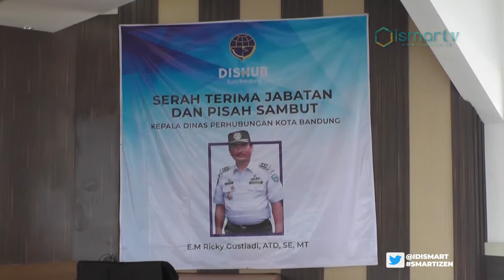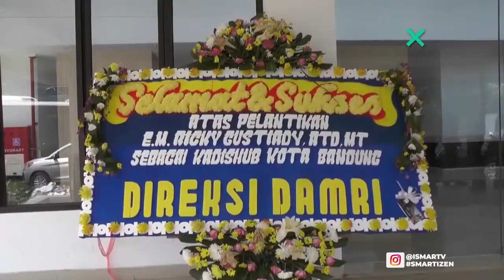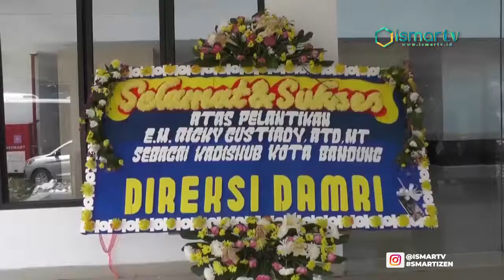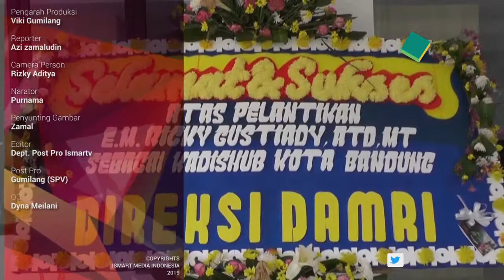[ISMARTV] AMANAH KADISHUB BARU, TINGKATKAN PELAYANAN TRANSPORTASI KOTA BANDUNG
Promosi dan Mutasi merupakan hal yang lumrah dalam sebuah instasi dan organisasi hal ini sangat penting agar ordaorganisasi dan generasi terus perkembang salah satu nya di lingkungan dinas perhubungan Kota Bandung dinas perhubungan Kota Bandung menggelar acara serah terima jabatan dan kisah sambut dinas perhubungan Kota Bandung.

"Acara hari ini serah terima jabatan antara kepala dinas perhubungan yang lama yaitu bapa Ir.Didi Riswandi D.mt kepada saya sebagai kepala dinas yang baru M. Ricky Gustiadi, ATD, SE, MT juga itu saja kepala dinas yang lama telah banyak melakukan kegiatan program kegiatan yang baik kemudian melakukan inovasi dan kreatif tidak melakukan program program kegiatan desektor transfortasi Kota bandung saya sebagai kepala dinas yang baru tentu saja akan menjalankan tugas amanah ini  dengan baik akan, akan lebih baik lagi sesuai dengan peraturan daerah tentang rencana pembangunan jalan daerah Tahun 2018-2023."Ujar M. RICKY GUSTIADI, ATD, SE MT selaku KEPALA DINAS PERHUBUNGAN KOTA BANDUNG

Acara yang berlangsung di kantor pemerintahan dinas perhubungan Kota Bandung Jln. Ranca Bolang Gede Bage Kota Bandung ini bertepat Rabu 27 Maret 2019 serah terima jabatan kepala dinas perbuhungan Didi riswandi selaku kepala dinas perhubungan yang lama kepada Ricky Gustiadi selaku kepala dinas perhubungan yang baru.

"Tentu saja kami dinas perhubungan akan membuat rencana statergi restranya selama lima tahun kedepandan dan akan juga membuat kegiatan program program prioritas sela lima tahun kedepan yang di sesuaikan dengan indikatur kerja utama yang termuat Rpjp tersebut tadi sudah dengar kita bersama ada beberapa emang yang akan dikembangkan pertama pengembangan sistem akutumumasel sudah kita dengarkan bersama kemudian juga bagaimana pengelolaan beksharing tadi tersinggung juga kan karpolri juga tersinggung pengololaan terminal juga disinggung pengelolaan apil alat pengendali iser lalulintas pengelolaan angkutan kemudian juga tadi inspeksikel pengujian knalpot bermotor juga akan untuk meningkati keselamatan di  jalan kami sesuaikan dengan di era digitailisasi ini, harapan terakhir kami bahwa kami tentu saja dalam tugas dan pokok fungsi melaksanakan pelayanan publik di sektor tranfortasi perhubungan akan memberikan pelayanan terbaik kepada masyarakat sehingga mobilitas Masyarakat Kota Bandung akan lebih mudah dan lebih terjangkau dengan kemampuan deabeli  masyarakat dan juga mudah dalam memberikan pelayanan dari sektor tranfortasi baik itu kelancaran dan keselamatan pergerakan angkutan barang maupun penumpang di Kota Bandung."Ujar  M. RICKY GUSTIADI, ATD, SE MT selaku KEPALA DINAS PERHUBUNGAN KOTA BANDUNG

Dalam sambutannya kepala dinas perhubungan Kota Bandung yang baru menyampaikan akan menjalankan amanah ini dengan baik juga akan melanjutkan yang tugas sudah baik serta meperbaiki semua program yang kurang sempurna selain itu akan memberikan pelayanan terbaik kepada masyarakat terlebih pelayanan publik dalam sektor transfortasi dari Kota Bandung Jawa Barat Tim Liputan Ismart Media Mengabarkan.

AG-04